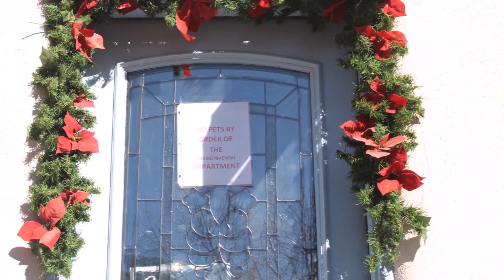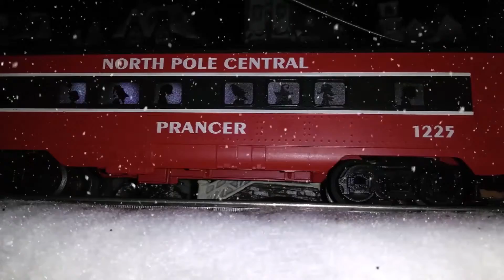Christmas Display 2017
Christmas Village Display and other Holiday Display from the Mesilla Valley to East Mesa, NM